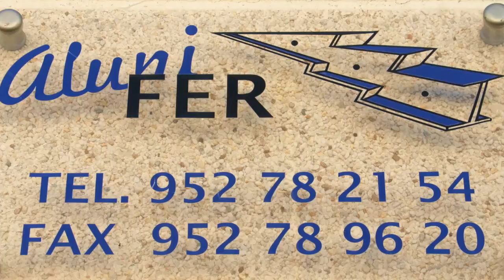Alunifer Hierro y Aluminio San Pedro Alcántara